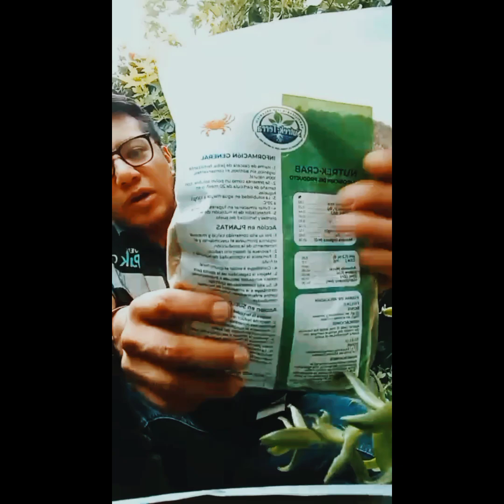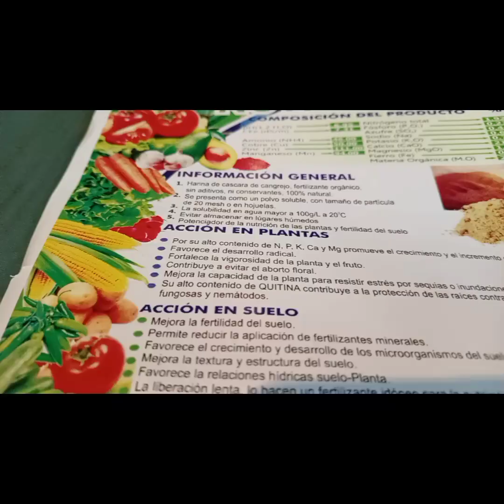🔥SUPER FERTILIZANTE Harina de Jaiba"🍎🌳✍🏻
🌿 ¿Estás buscando información sobre árboles? ¡Estás en el lugar correcto!
En nuestro canal, compartimos consejos útiles y datos interesantes sobre una variedad de árboles 🌳, desde frutales 🍎 hasta ornamentales 🌸. Además, ¿sabías que ofrecemos consultas GRATIS? 😃 ¡Sí!

Es un Bio producto de la pesca de jaiba en el Pacifico, es un excelente nutriente orgánico que se puede utilizar en cualquier da nuestras plantas incluyendo: Hortalizas, hiervas de olor, árboles, arbustos, ornamentales y plantas medicinales en interior y exterior.

La harina de jaiba promueve el crecimiento de nuestras plantas gracias a su contenido de Nitrógeno y calcio, además incrementa la población de microorganismos benéficos del suelo. Su textura gruesa y esponjosa es ideal para mejorar la aireación, el drenaje y estructura del suelo en general.